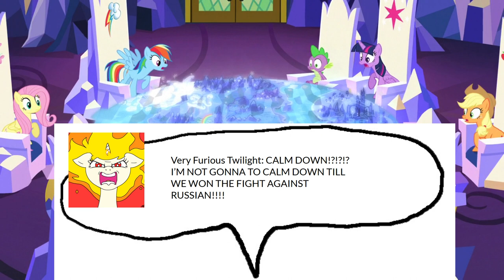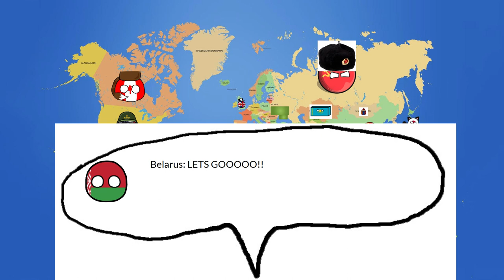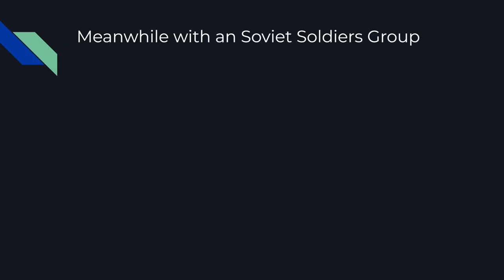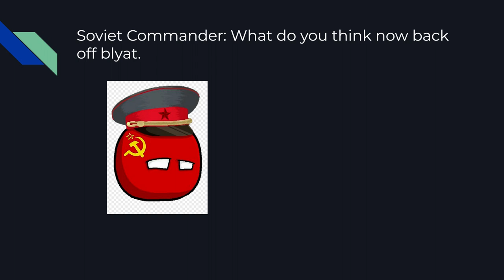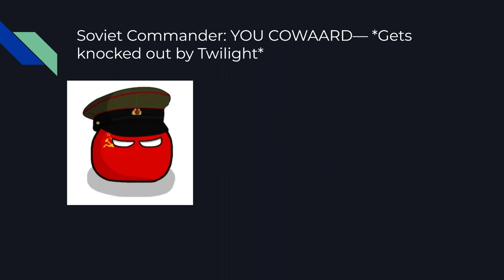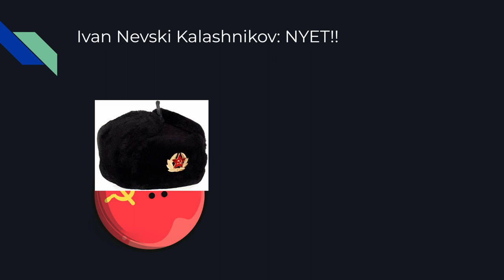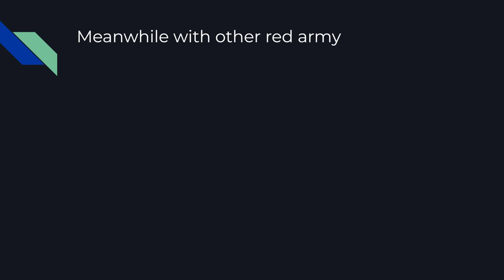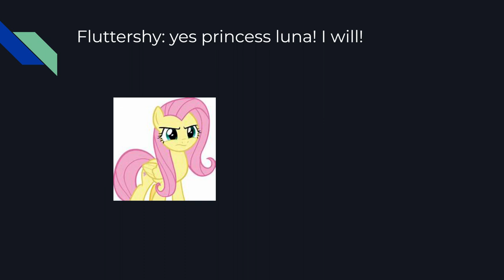The Alternate Future Of The Equestria And World In Countryballs S1 EP 2: The North War + Payback!!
NOTE: I'm NOT a "Brony" or Anything I'm Just a Countryballs and TTTE Fan but I'm Also Russian Slavic Slav Gopnik Autism Guy Of Course like I mentioned it Earlier..

I'm not gonna to added a list of character who voice by but ima tell you how i made it. i made in video editor, random sound effect and then uberduck.ai sadly 15.ai is still down.. so heres a link for sound effect